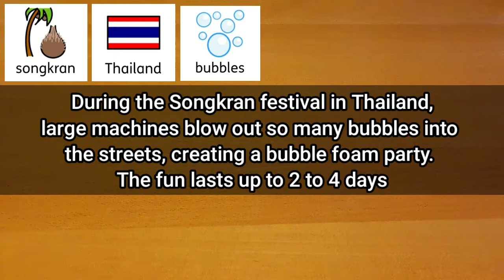Bubble Printing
Let's do some fun bubble printing! This video was for a Songkran-themed week.

(A bubble is just air wrapped in soap film. Soap film is made from soap and water (or other liquid). The outside and inside surfaces of a bubble consist of soap molecules. A thin layer of water lies between the two layers of soap molecules, sort of like a water sandwich with soap molecules for bread. They work together to hold air inside - such as our oxygen blowing through a bubble wand or straw to create bubbles!
When you add paint or food colouring to bubble solution, the colours bind to the water molecules. If you pop a coloured bubble against paper, the bubbles deposit the water and dye onto the paper's surface.)